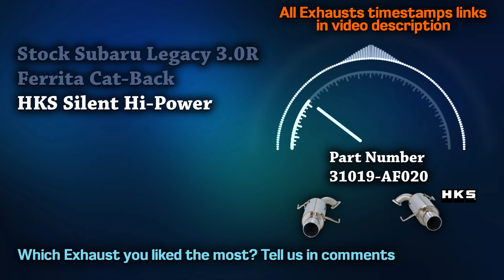Subaru Legacy Exhaust Sound 3.0R H6 🔥 Acceleration,Turbo,Straight Pipe,Muffler Delete,Review,Mods+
00:00 Subaru Legacy 3.0R Stock
00:16 Ferrita Cat-Back
00:35 HKS Silent Hi-Power